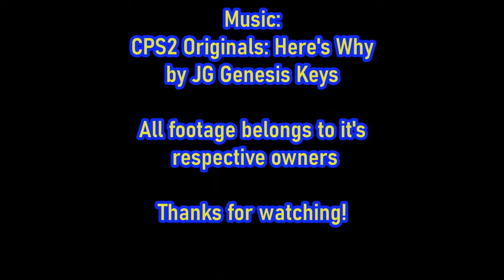Year In Gaming: 1995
We enter the 3D era of console games!